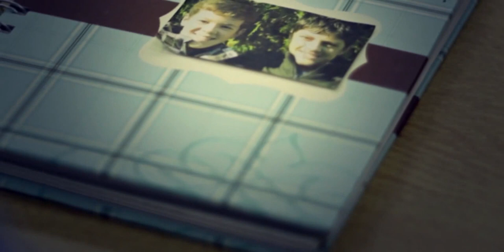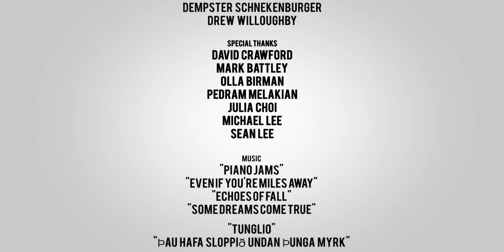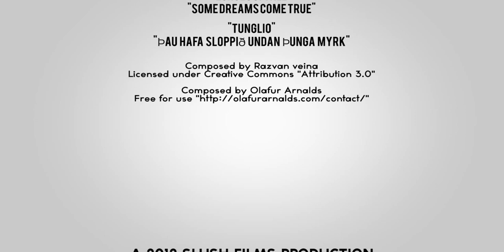Lost Connections (2012) - Short Film by Patrick Y. Lee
HONORS & AWARDS:
2012 Toronto International Film Festival
2012 Red Rock Film Festival
2012 Westport Youth Film Festival
2012 International Student Hollywood Film Festival
2012 International Baccalaureate Film Festival
2013 Scholastic Arts Silver Regional Award

LOST CONNECTIONS:
Fifteen-year-old Logan becomes isolated and depressed after his brother dies while under his care. He then focuses his efforts on communicating with his brother's spirit.

Directed/Shot/Edited by Patrick Y. Lee
Screenplay by: Patrick Y. Lee, Alex Mertens

Production of Lost Connections began in November of 2011. The film premiered at the IB Film Festival in February and later screened at multiple festivals in Canada and the US.

Shot on Canon Rebel T3i/600d
with 50mm, 18-55 mm